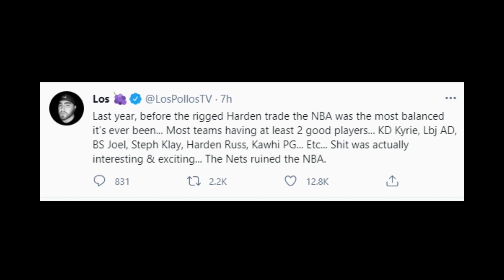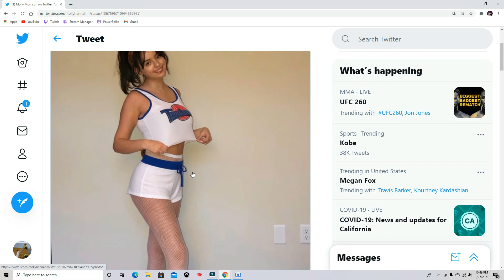THE BROOKLYN NETS ARE SCARY!!!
rigged or nah?